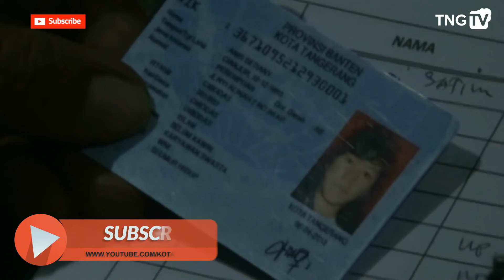OPERASI YUSTISI, 3 PILAR SASAR KONTRAKAN [Tangerang TV]